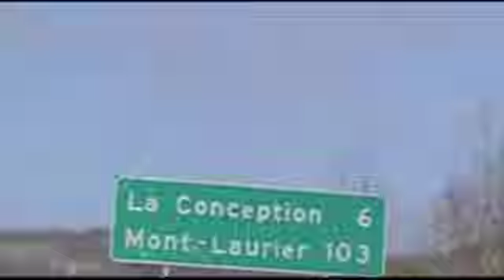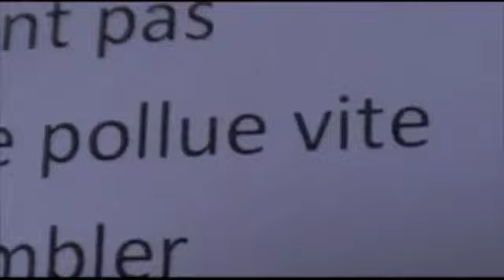Éléa - Arrêtez-moi - (Video Clip)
Vidéo Clip du single "Arretez-moi" de la jeune artiste Éléa.